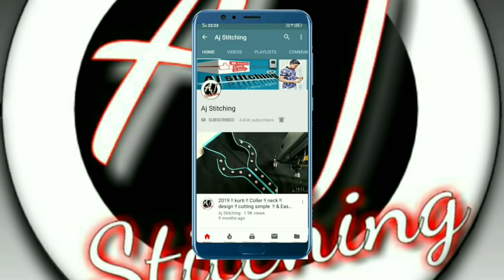something different New sleeves designs easy cutting and stitching Design easy method